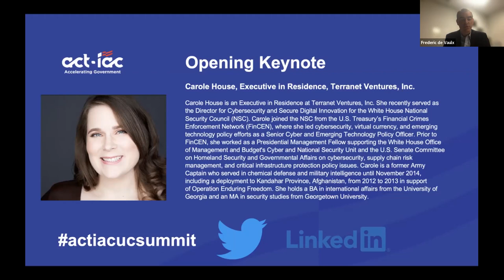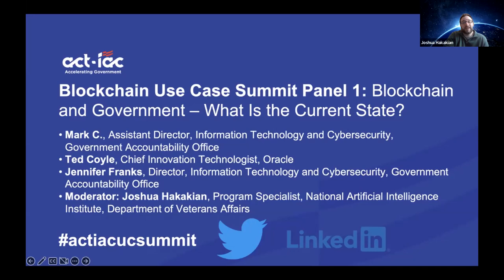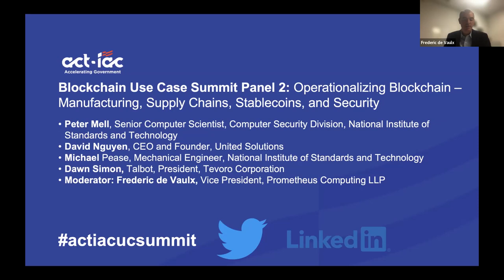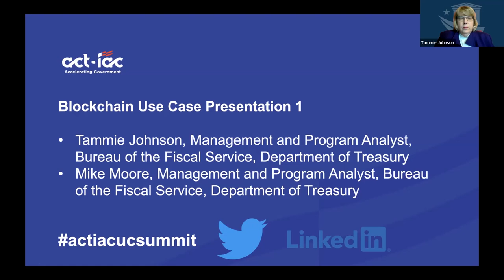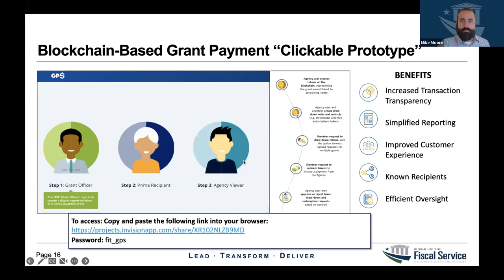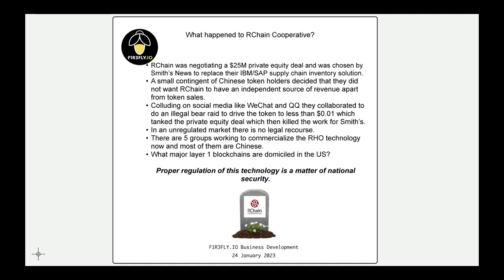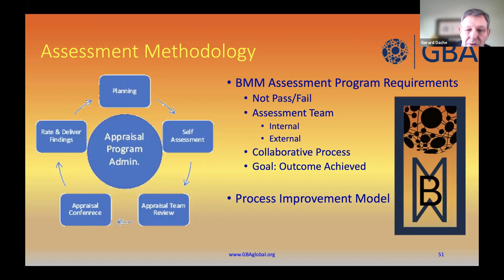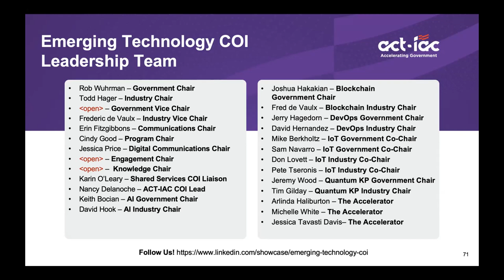ACT-IAC Blockchain Use Case Summit January 2023